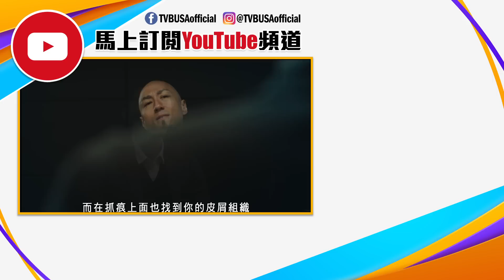法證先鋒V｜斷送前途都要為佢出一口氣！｜黃宗澤｜袁偉豪｜蔡思貝｜洪永城｜蔡潔｜王敏奕｜TVB港劇精華｜線上看｜警匪｜懸疑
法證先鋒V｜人心，是一門深奧科學。人會犯罪，皆因被貪婪、憤怒、嫉妒等情緒支配。法證事務部高級化驗師余星柏(黃宗澤飾)以精闢方法找出證據，受熱血女警霍寶英(王敏奕飾)傾慕，譜出一段無法以科學計算的愛情。法醫科高級醫生范佩清(蔡潔飾)冷靜睿智，得流氓醫生秦克男(洪永城飾)默默守護，衝破困境。重案組高級督察井浩然(袁偉豪飾)不眠不休，與斜槓女子譚倩雯(蔡思貝飾)互相扶持，追尋真相。面對消失的證據、迷失的困局、狡猾的兇手，法證團隊要還生者公道，替死者雪冤。